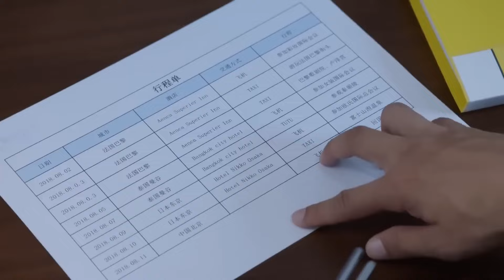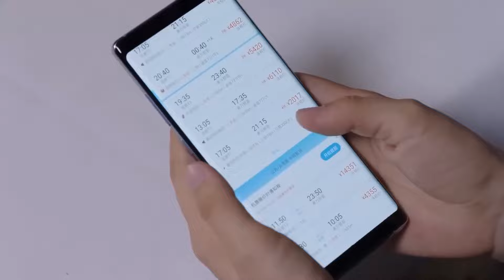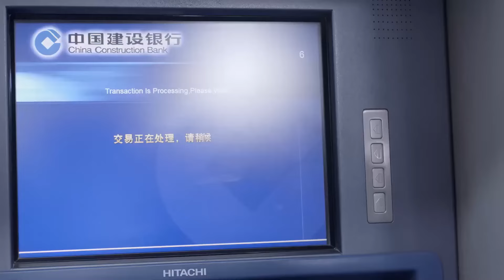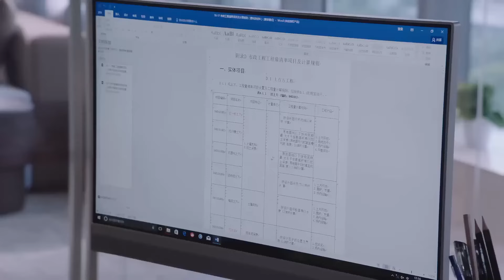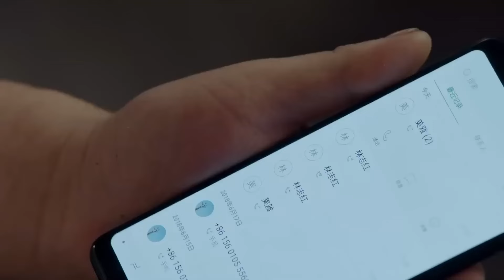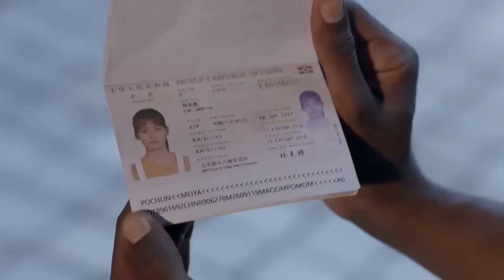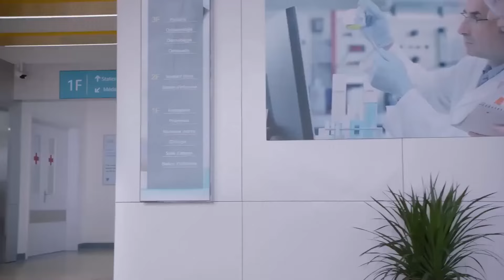ENGSUB【CEO Marry Me Again】▶EP11|XuKai,ChaiBiyun💌CDrama Recommender